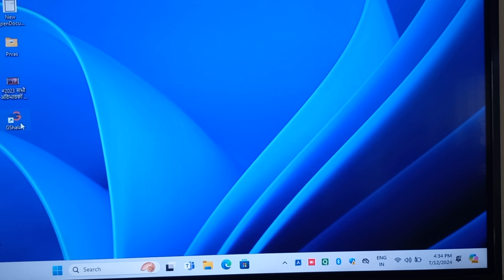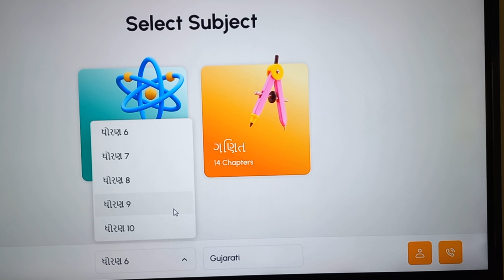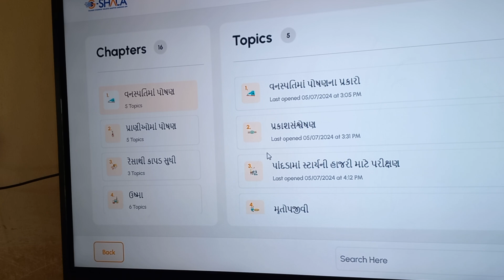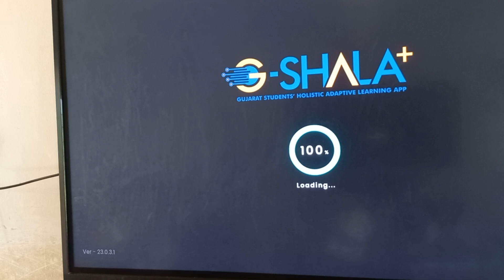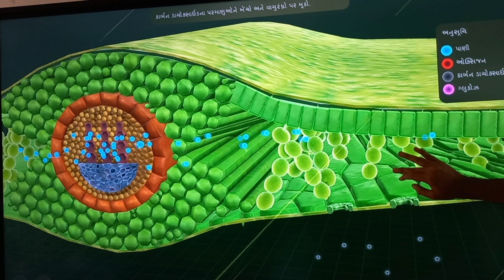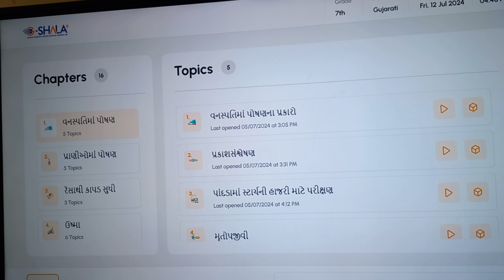How to use G shala+ ? Gshala+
G Shala+ offers a comprehensive suite of tools and resources designed to enhance learning and teaching experiences. From interactive lessons to expert tutorials, we’re here to support your educational journey.
Effective Study Techniques for Exam Success
"How to Use G Shala+ Features to Your Advantage"
Tips and Tricks for Maximizing Your Study Sessions"